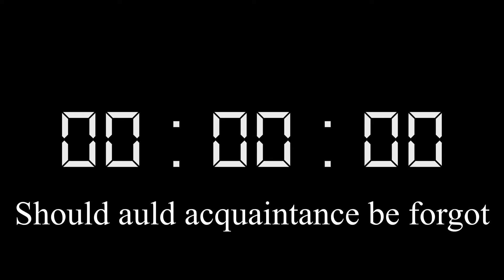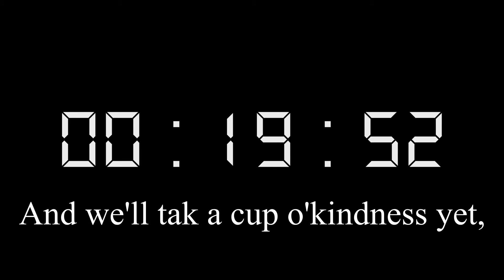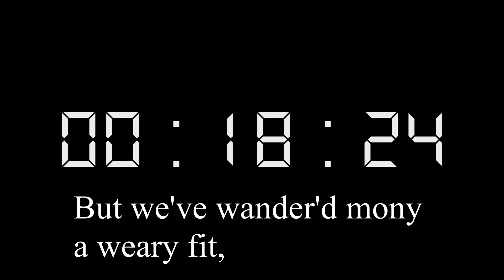3min Tooth brushing Timer(feat. Auld Lang Syne)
and days of auld lang syne?
for days of auld lang syne.

And surely ye'll be your pint-stowp!
and surely I'll be mine!
And we'll tak a cup o'kindness yet,
we'll take a cup o'kindness yet,

We twa hae run about the braes,
and pu'd the gowans fine;
But we've wander'd mony a weary fit,
sin days of auld lang syne.